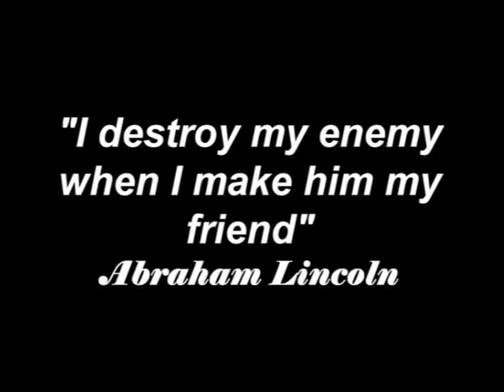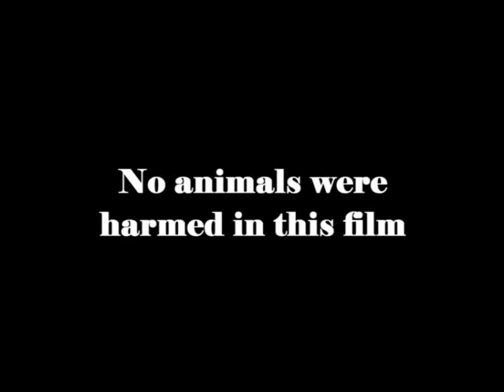Cleaning My Enemy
KitKat perhaps couldn't stand Elvis' head being so dirty

this is the first part of a drugs awareness series were making on an IPHONE 4.

Australias First Mobile Film Festival presented in Sydney 2010

2011's Mobile Screenfest includes the genres:
• Best Drama
• Best Comedy
• Best Horror
• Best Thriller
• Best Phone Journalism
• and Best Music Video.

If you'd like to be part of this cool mobile phone / cellphone movie festival, it's easy peasy, pop over here to sign up - click the REGISTRATION link to get started:

If you'd rather submit one of your extraordinary mobile phone/cellphone photos instead, that's easy too!

Pop over to this page, click the REGISTRATION link, and fill in your details:

Got any questions?

If you don't find the answer, give us a shout! Post your burning questions here:

Did you know .
You can VOTE on the videos and photos! Let us know which ones you love! You'll need to sign up, that's easy:

Guidelines
We know you want to know :-)
So here they are:

ENTRIES CLOSE IN AUGUST!!

OK - what are you waiting for? Quick! Take a movie with your mobile phone / cellphone today, edit it by following our guidelines & T&C, and SUBMIT IT TODAY! Hey - SOMEONE has to win all those prizes valued at $A10,000 - it might as well be YOU!